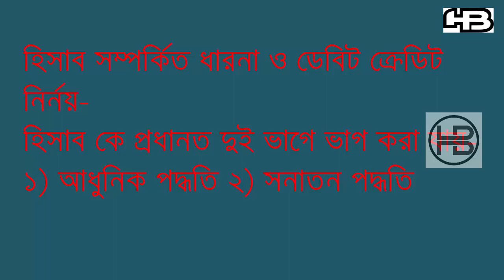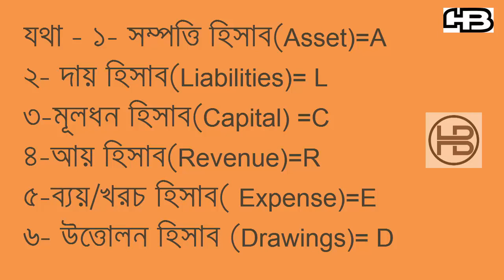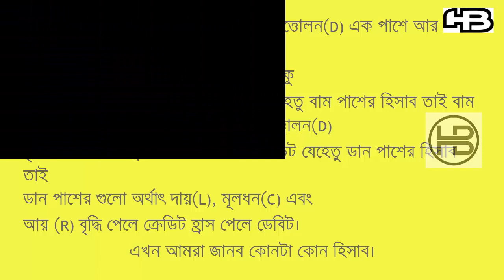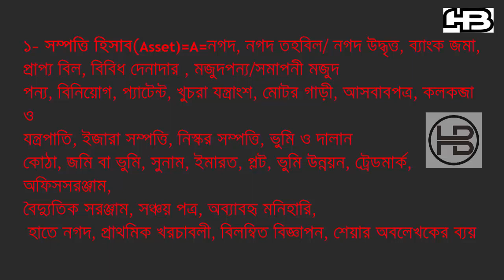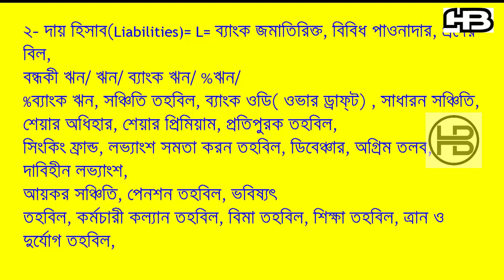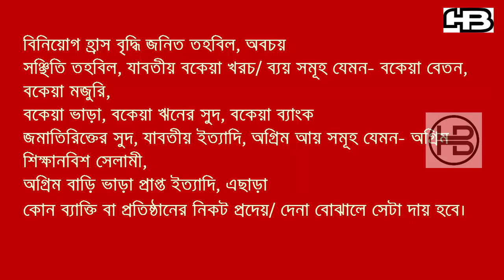হিসাব সম্পর্কিত ধারনা ও ডেবিট ক্রেডিট নির্নয় HB Tutorial Tv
Title : - হিসাব সম্পর্কিত ধারনা ও ডেবিট ক্রেডিট নির্নয় HB Tutorial Tv

"Helping People".

হিসাব বিজ্ঞান